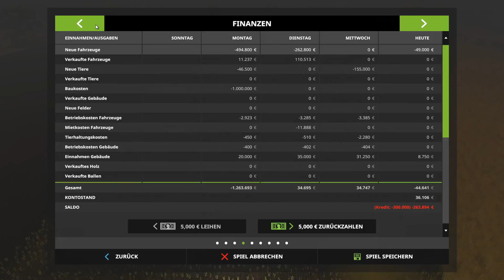006 Kursplanung | Landwirtschafts Simulator 17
Fragen, Wünsche oder Ideen?
Schreib mir!